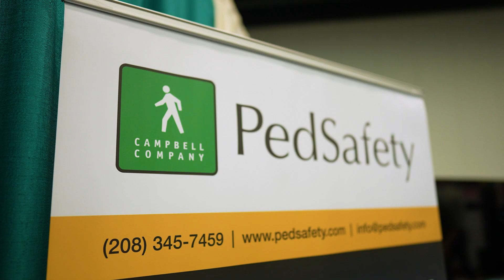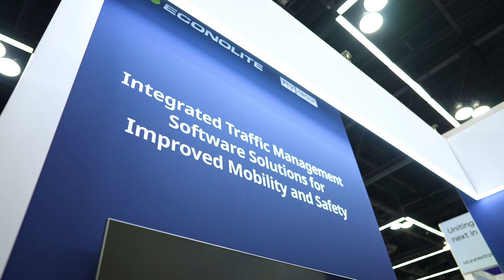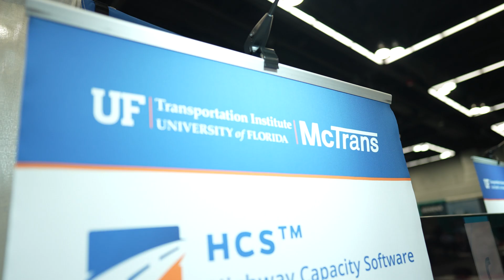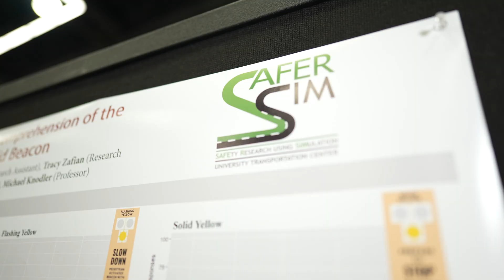2023 ITE Annual Meeting & Exhibition Highlights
The 2023 ITE Annual Meeting & Exhibition, held at the Oregon Convention Center in Portland, Oregon, was a convergence of innovative minds and cutting-edge solutions in the realm of transportation engineering. This video captures the essence of the event, featuring interviews with exhibitors and student attendees. From PedSafety's commitment to ensuring the safety of all road users, including cyclists and pedestrians, to the emphasis on equity in transportation design, the event showcased a myriad of advancements. Notably, the concept of a "digital twin" was highlighted, offering cities a tool to test and visualize transportation scenarios before they're implemented in the real world. Additionally, the collaboration between UMass Transportation Center and the SaferSim research project underscored the importance of addressing the needs of vulnerable road users through AI and machine learning.

Discover the future of transportation engineering and the innovations that are shaping our roads and cities. To delve deeper into the world of ITE and the transformative solutions it champions, visit ite.org. For a closer look at how Applied Information is driving change in the industry, explore appinfoinc.com.

SYNCID: MB01FVT6MIP2YOQ